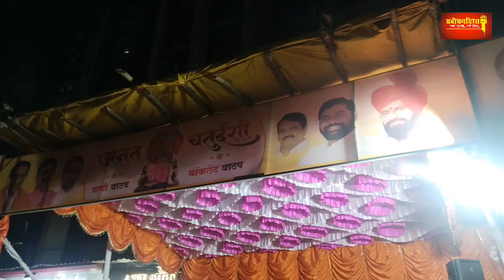PDNस्वर्गीय समाजरत्न बबनशेठ प्रतिष्ठानच्या वतीने कोपरखैरणे पाणी व चॉकलेट वाटप आयोजित करण्यात आलेले